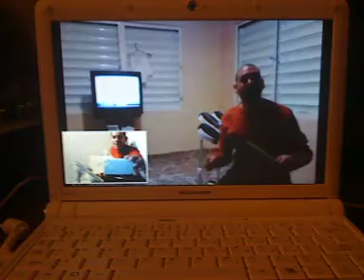Gualo y Khino jugando RB2 online.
Gualo y Khino jugando RB2 online y hablando por Google Video Chat.